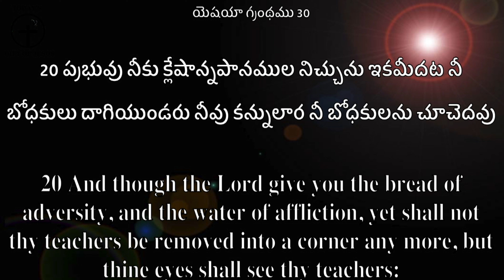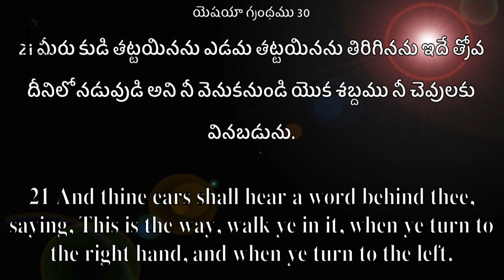November 5th, ఈ దినం దేవుని వాగ్దానం || God's Promise || Today's Gift of Jesus || Preetha Judson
If you want to receive more updates about our online services, leave a WhatsApp message with your name at ( whatsapp only )
You can Join our WhatsApp Channel for more updates

You are most welcome to join our Sunday Service which is held at
Gift of Jesus Worship Center  4-6pm  ( Evening )

Place:- Gift of Jesus Worship Center, Grain Market, Balaji Nagar, Warangal, Telangana

You can Sow into this ministry by following the details below

Our Ac Details -
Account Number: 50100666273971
IFSC: HDFC0009184
Branch: M G ROAD WARANGAL